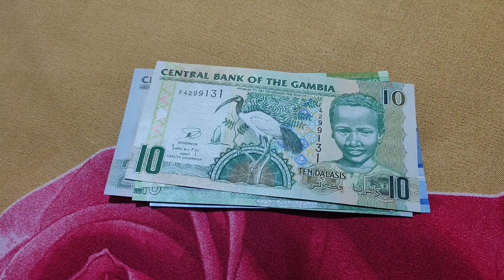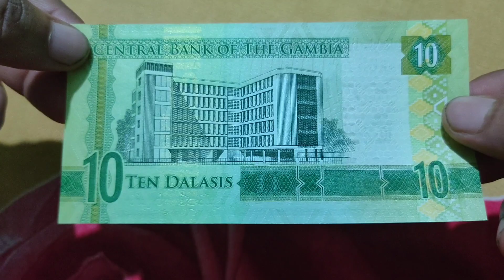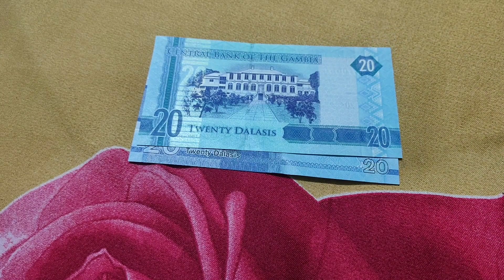🇬🇲 Gambia Currency 🇬🇲 || Gambian Dalasi || Gambia Banknotes || Gambia Money